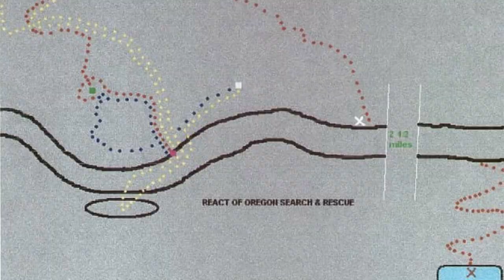THE UNEXPLAINED DISAPPEARANCE OF DERRICK ENGEBRETSON / true scary stories / boogeyman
Derrick James Engebretson (July 5, 1990—disappeared December 5, 1998) is an American child who disappeared under mysterious circumstances in the Winema National Forest near Rocky Point, Oregon.

Today I have prepared a real crime podcast for you. If you like to listen to scary stories then you will really like this horror podcast. I am always looking for real scary stories that happened to different people and at different times. If you are attracted to mysticism, paranormal investigation and crime documentary you are in the right place. So let's read together!
This true scary story will surprise you and make you believe that sometimes paranormal stories may be true.